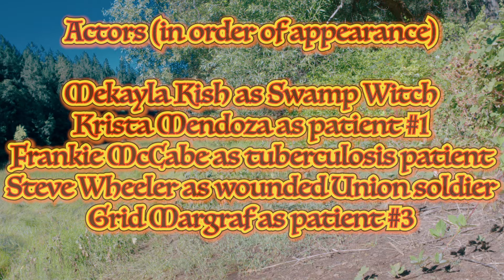Swamp Witch by Pigeon Town Hoochers with Swamp Tuxedo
follow me elsewhere, if you are so inclined 🎶

Video directed primarily by Grid Margraf, with codirection from Frankie McCabe (I really should have switched the order of our names in the video’s ending credits. My apologies to Grid for the oversight!)

Video concept and editing by Frankie McCabe

Sitar by Mike Seeba (recorded by Rob Holland)
Vocals and lyrics by Frankie McCabe (recorded by Steve Wheeler)
Trumpet by Mike Baker (recorded by Rob Holland)
Resonator guitar by Steve Wheeler
Electric upright bass by Leyland Foster (recorded at Organic Gold Studio)
Tablas by Tor Dietrichson (recorded by Ear Of The Beholder Productions)
Chord progressions by Mike Seeba and Frankie McCabe

Music editing and mixing by Steve Wheeler and Frankie McCabe with professional audio consulting from Rob Holland

Stock footage credits (all found on Youtube {video description} from {channel name}):

Cabin exterior shot from DOLLAR STOCK VIDEO

Vintage pollution stock footage from BESTSTOCKFOOTAGE

TIMELAPSE SPRING AWAKENING from Artur Homan

Spring Flowers timelapse from Neil Bromhall

Dry field footage from HD Video Library - No Copyright Footage

Barren land overlay from Free Hd Stock Footage and free music

WORLD WAR 1 footage from Ben Radin

Rainforest Walk footage from Nature Stock Videos

Glowing blue light from fr ovrley